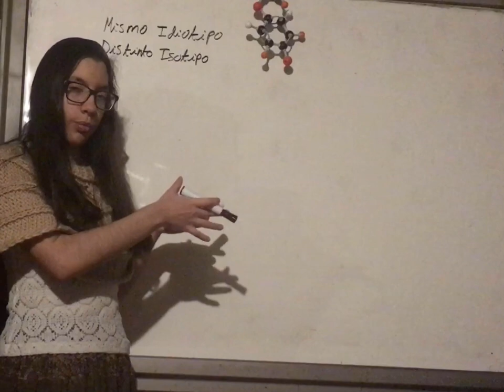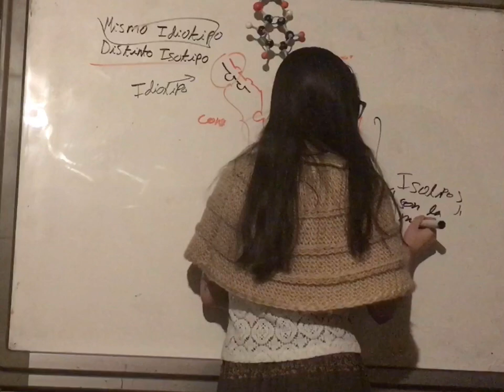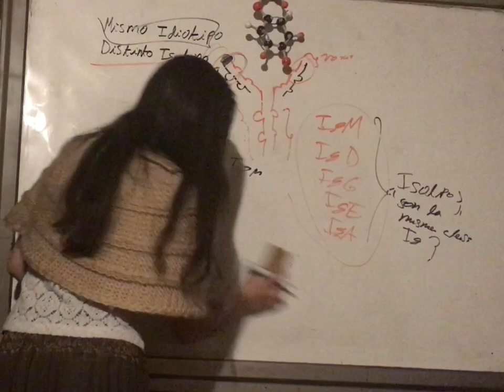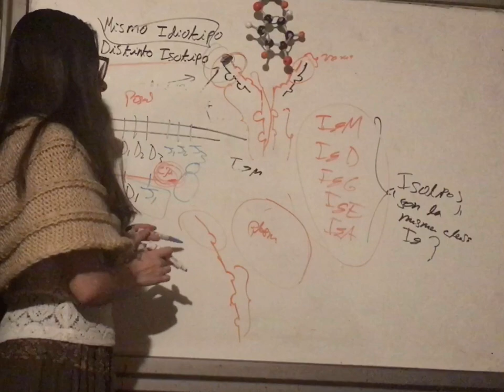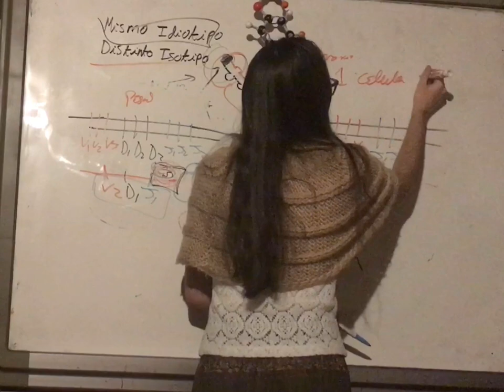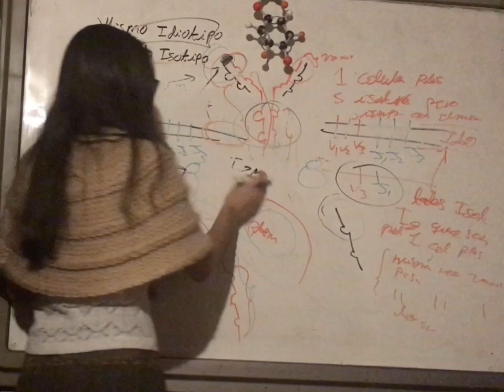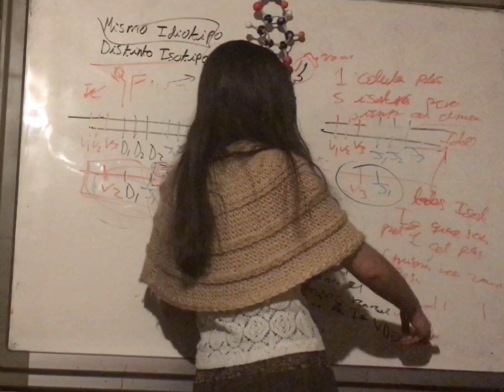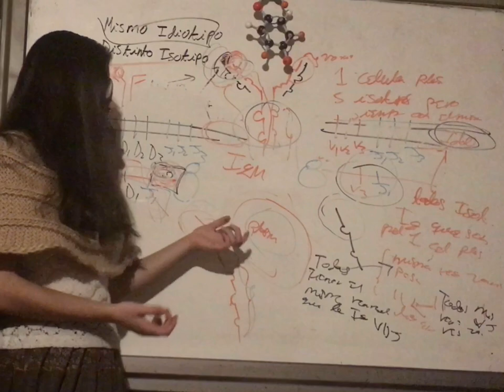Una Célula Plasmática Produce Inmunoglobulina con Distinto Isotipo pero Mismo Idiotipo. Inmunología